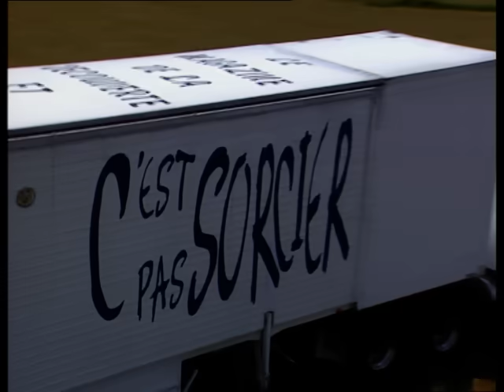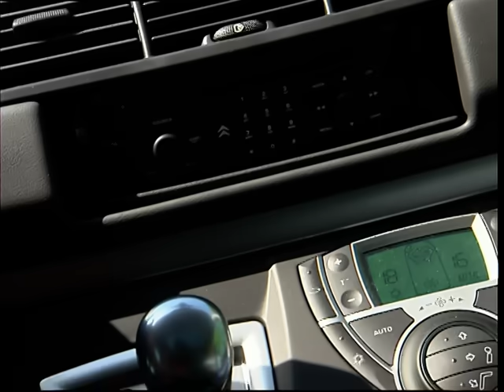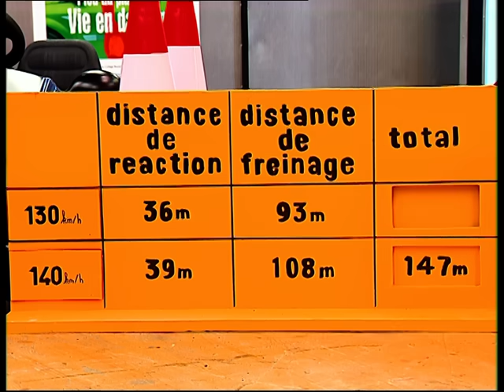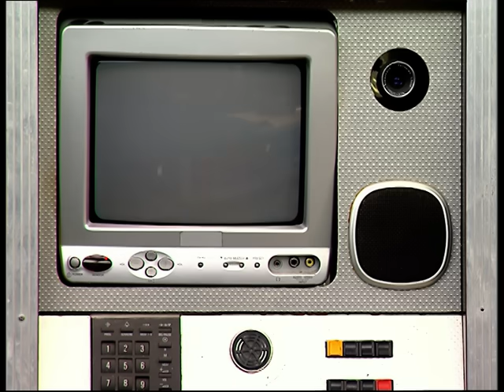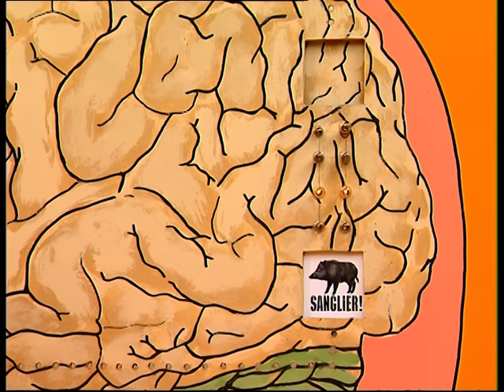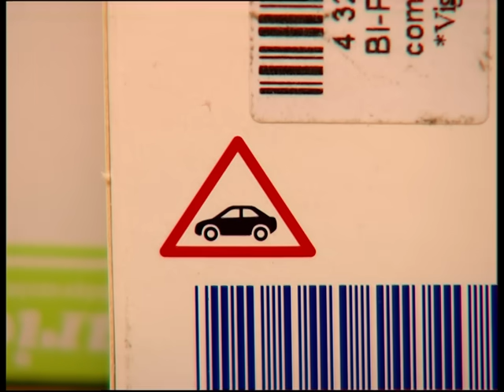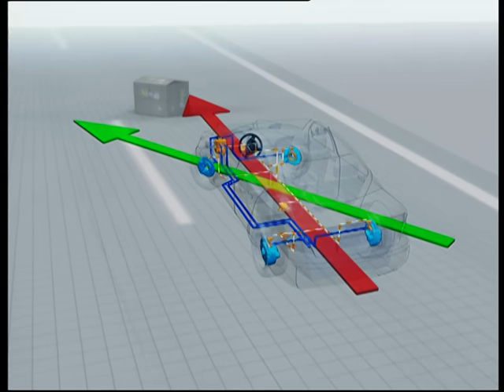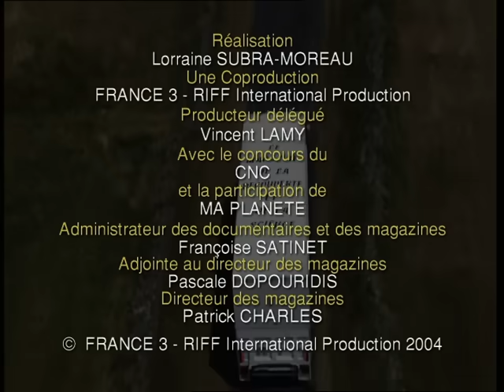C'est pas sorcier -SECURITE ROUTIERE : les sorciers savent se conduire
Aujourd'hui encore, 3 conducteurs sur 5 ne respectent pas les limitations de vitesse. Or plus on roule vite, moins on a de chance d'éviter un accident... et plus il risque d'être grave. Par ailleurs, on sait aujourd'hui que ne pas attacher un enfant à l'arrière d'un véhicule qui roule à 50 km/h équivaut à le laisser jouer sur un balcon sans balustrade au 3ème étage d'un immeuble. Fred, Jamy et Sabine prennent la route en compagnie de l'ancien champion de rallye, Bernard Darniche, pour une petite leçon de bonne conduite. Entre énergie cinétique, temps de réaction et perte de vigilance, ils nous offrent de vraies explications scientifiques qui devraient nous inciter tous à lever le pied. Pourquoi une vitesse excessive augmente-t-elle considérablement la distance d'arrêt ? Comment la ceinture de sécurité agit-elle en cas d'accident ? Alcool, drogue ou simple fatigue... Pourquoi influencent-ils tant notre vigilance au volant ?